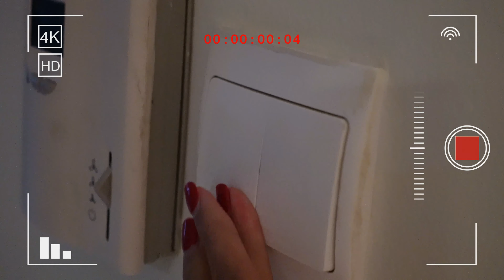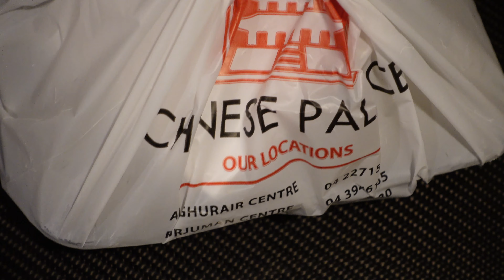LIVING ALONE DIARIES | Night Routine | Relaxing and Cozy night after work | ME TIME!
Hello everyone!!! Here's my night routine (LIVING ALONE EDITION) It’s all about ME time!!!  Hope you enjoy this video!